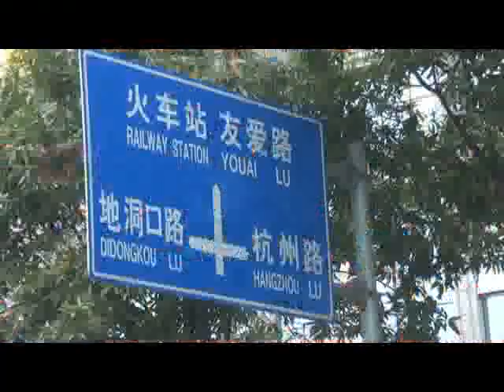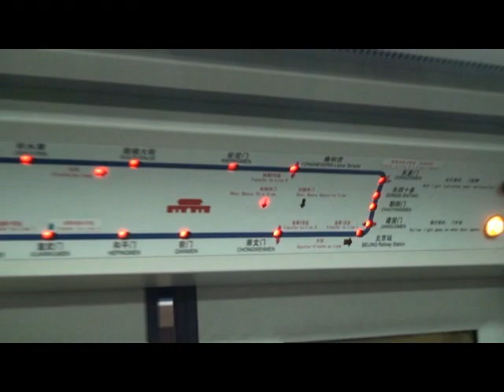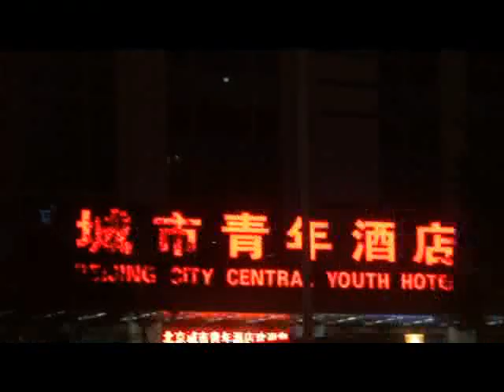Peter Lau's Land Trip to Europe (Day 10-11: Hanoi - Beijing)